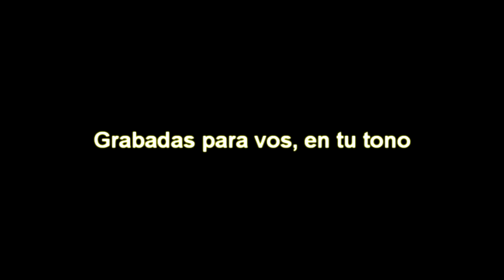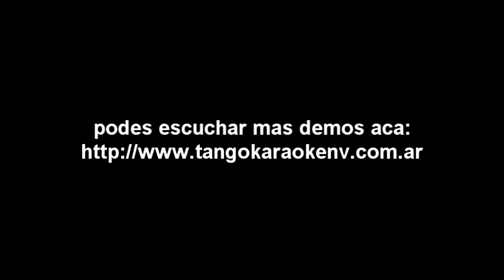TANGO KARAOKE - "Caminito" (J,de D,Filiberto - C.Peñaloza)